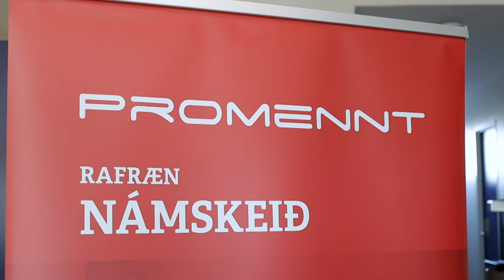Tæknistjórnun - Promennt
Guðmundur og Guðni kenna Framabraut Tæknistjórnun hjá Promennt. Þeir hafa margra ára reynslu á sviði upplýsingatækni og eru einu Microsoftvottuðu kennararnir á Íslandi. Námsbrautin er Microsoft vottuð og útskrifast nemendur með alþjóðlegagráðu.